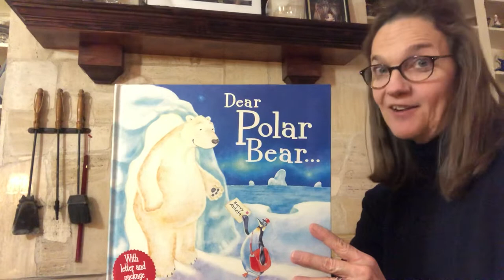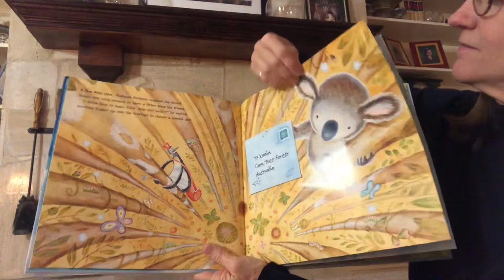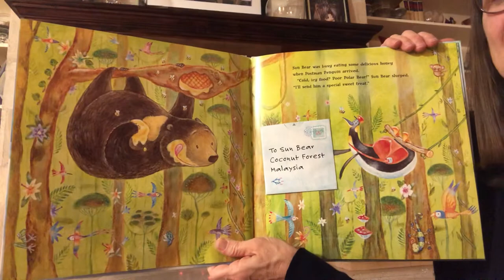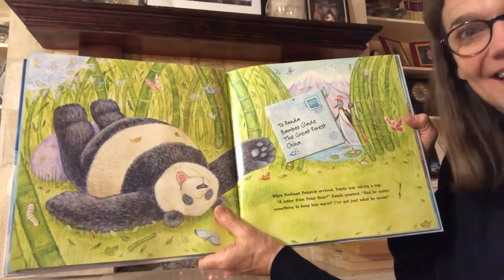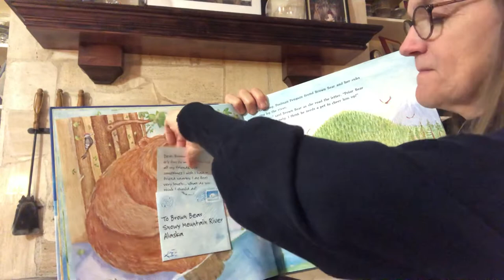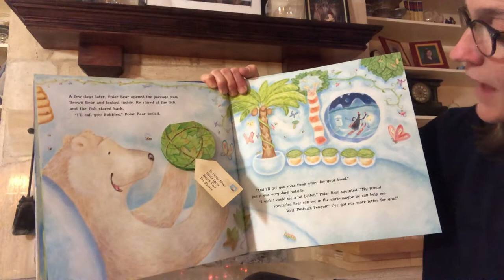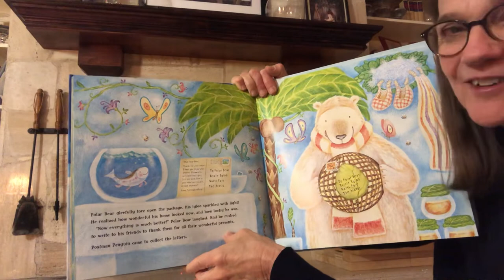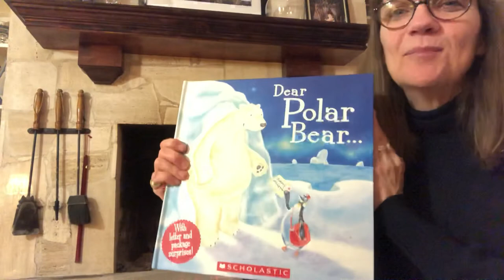Dear Polar Bear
Polar Bear is lonely and writes to his Bear friends all over the world for help.